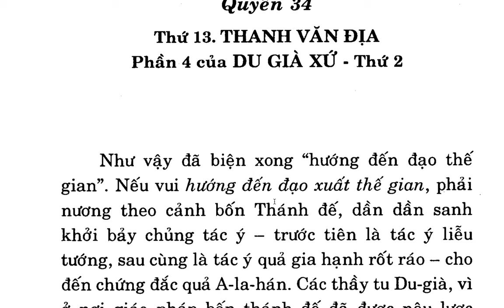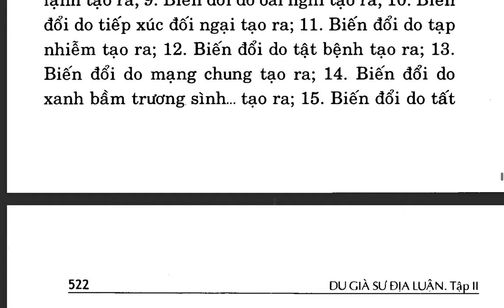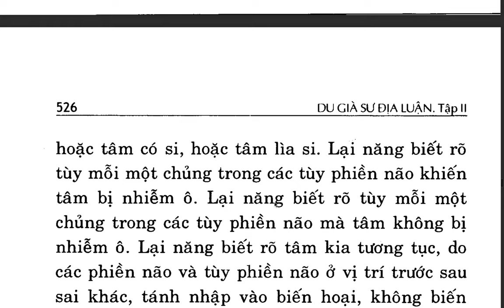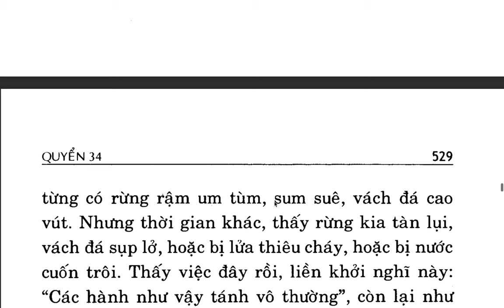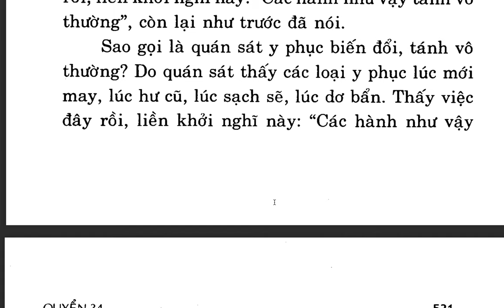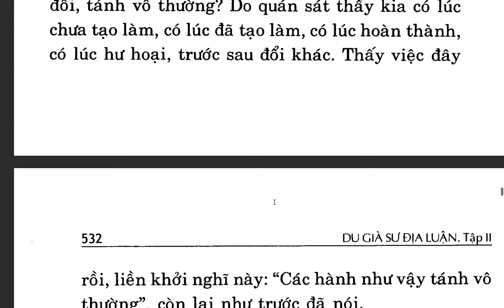Du Già Sư Địa Luận - Bồ tát Di Lặc - Việt dịch: Thích Giác Phổ - Trần Phá Nhạc (52)